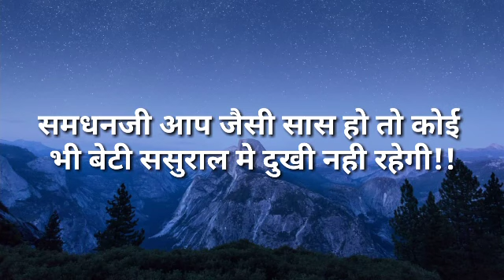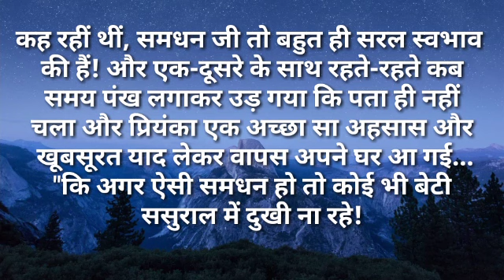Suvichar/समधनजी आप जैसी सास हो तो कोई भी बेटी ससुराल मे दुखी नही /सुविचार/Hindi kahaniya Moral story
#पतिपत्नी, love
समधनजी आप जैसी सास हो तो कोई भी बेटी ससुराल मे दुखी नही रहेगी